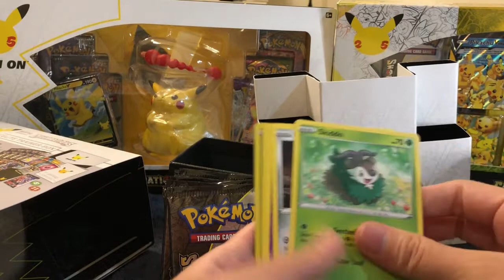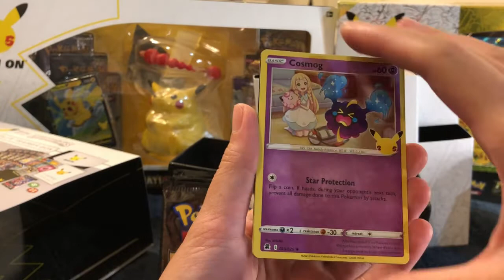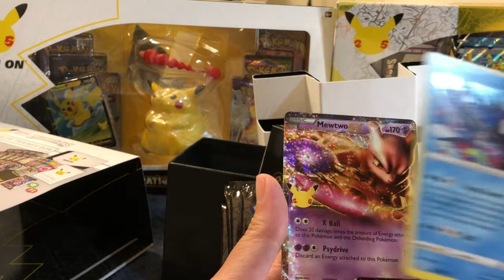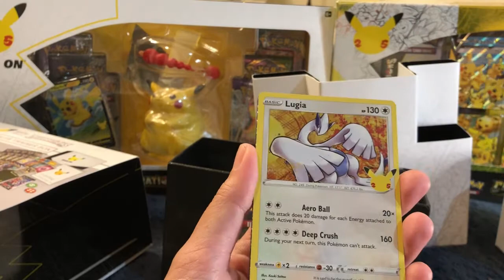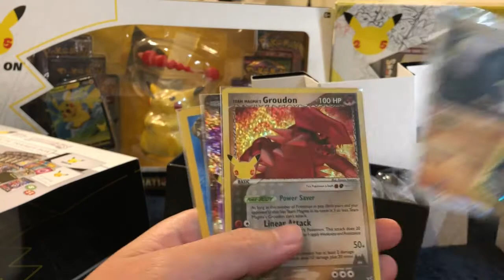【PTCG 25th 開箱】 25週年 美版PTCG ETB 肥盒開箱 Vol5 Pokemon TCG Celebrations Elite Trainer Box